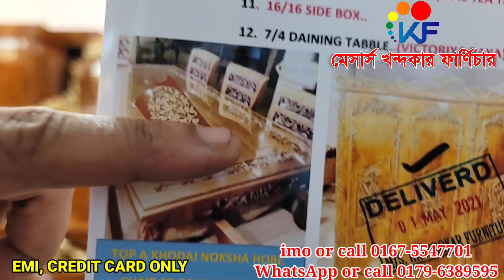আলহামদুলিল্লাহ, USA থেকে DHAKA. ৫টি বেডরুম সেট ডেলিভারি দিলাম। দোয়া করবেন।দোয়া রইলো আমাদের জন্য।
পরম করুনাময় অসীম দয়ালু আল্লাহর নামে শুরু করছি ভিডিওতে দেখানো প্রোডাক্ট সম্পর্কে যে কোন তথ্য জানতে ভিডিওর শুরু থেকে শেষ পর্যন্ত মনোযোগ দিয়ে দেখুন।ভিডিওতে দোকানের ঠিকানা নম্বর দেয়া আছে।

খন্দকার ফার্নিচার,ঢাকা লালবাগ, কামরাঙ্গীর চর ,মাদবর বাজার, ওয়াল্টন শোরুম এর পাসে।

আমাদের এই প্রোডাক গুলো অনলাইন অর্ডার করতে নিচের নম্বরে যোগাযোগ করুন।

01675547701 or call (imo) available.
onk onk Thanks for bring with us. may allah bless all human being..
Aaamin